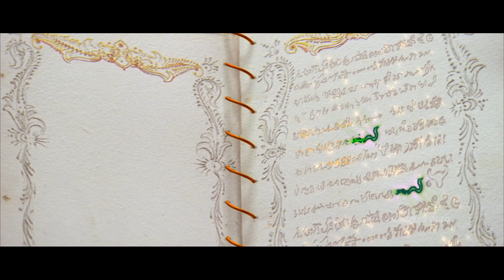Yamadonga Telugu Movie Part 5/15 | Jr NTR, Priyamani, Mamta Mohandas | Sri Balaji Video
Watch & Enjoy Yamadonga Telugu Movie (1080p) Starring Jr NTR, Priyamani, Mamta Mohandas, Mohan Babu, Khushboo, Bramhanandam, Ali, Narendra Jha, Rajiv Kanakala, Direction SS. Rajamouli, Music Composed by MM Keeravani.

Raja (NTR) is a petty thief who abuses Yama Dharma Raja (Mohan Babu) in an Inebriated condition. Yama observes it and makes sure that Raja gets killed in the next few days, though he is entitled for the full life of 100 years. Raja goes to Yamalokam and realizes that he is unjusticely killed due to the meanness of Yama. He creates confussion in Yamalokam as whoever in possession of amapasam will become Yama, The rest of the story is all about how and Raja try to outsmart each other.